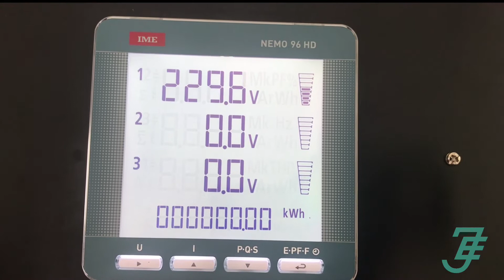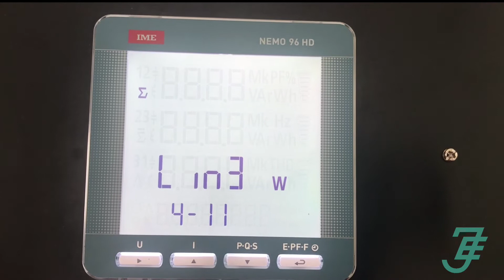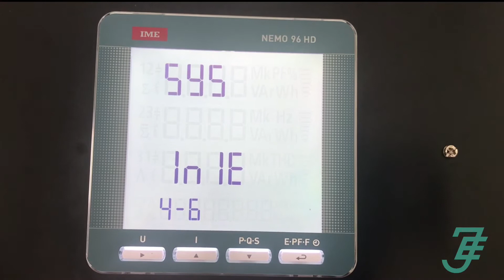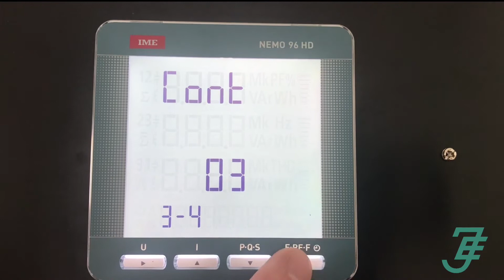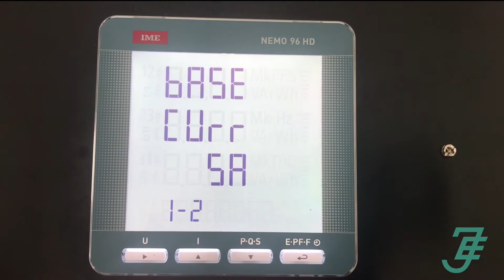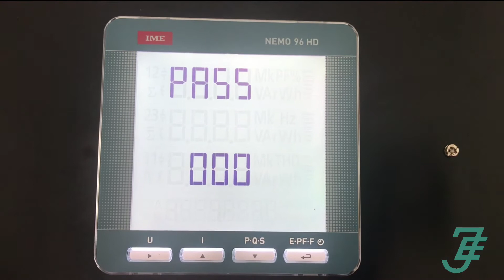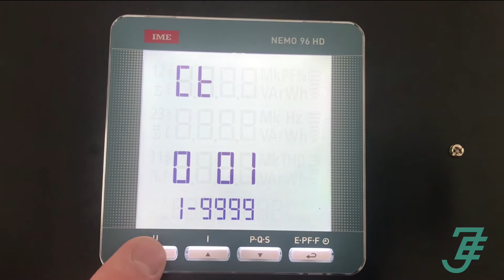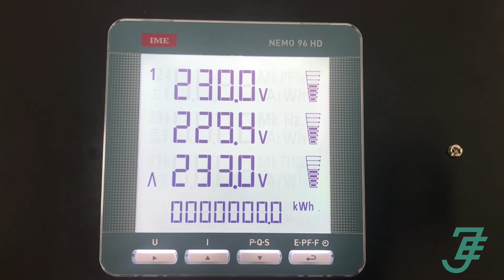Opsætning af Nemo 96 HD, HD+ og HDLe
I denne film gennemgår vi opsætningen af Nemo 96 HD, HD+ og HDLe.